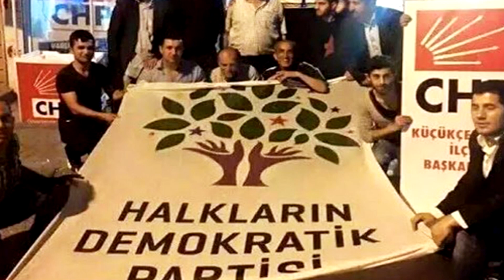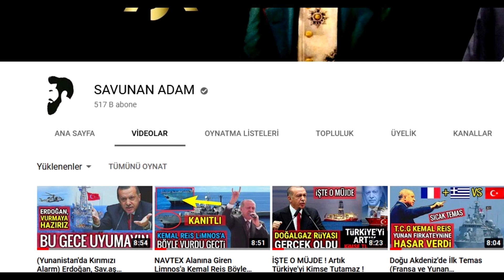İran Sahada Ermenistan'a Yardım Ediyor..!! İRAN KENDİNİ BİTİRMENİN İLK ADIMINI ATTI..!!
Konuşmanın daha çok kişiye ulaşması amaçlı Beğen Butonuna basabilirsiniz, Vesselam..